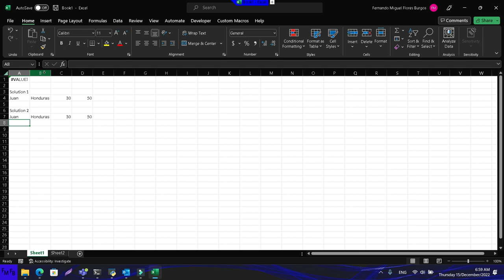Solve an error in Microsoft Excel, when using the filter formula